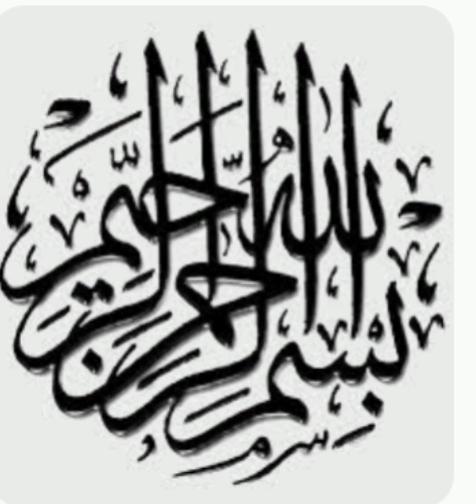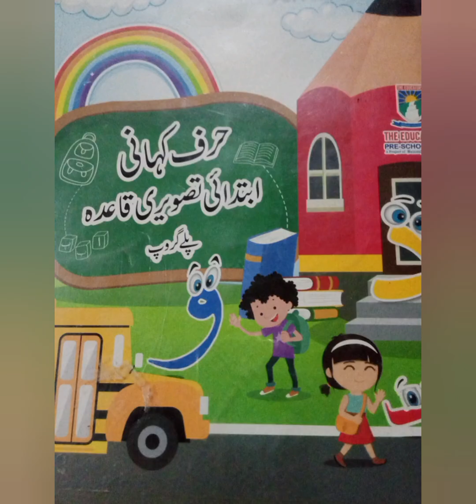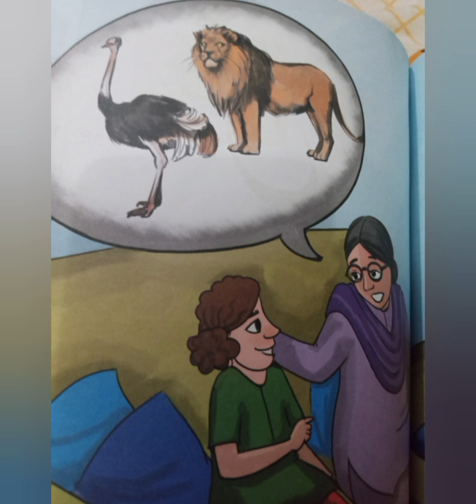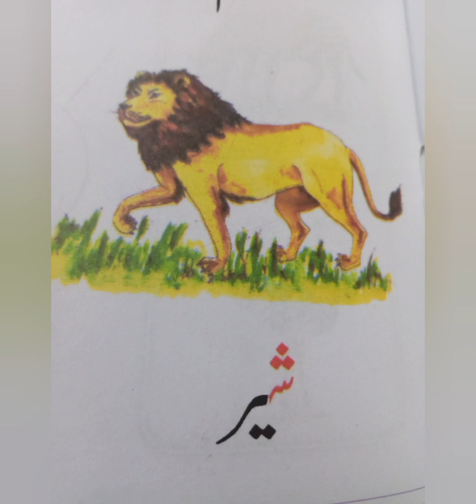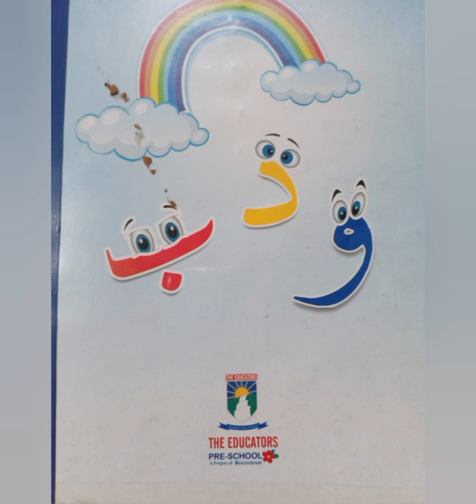حرف ٔ س ٔ اور ْ ش ٘ کی کہانی I